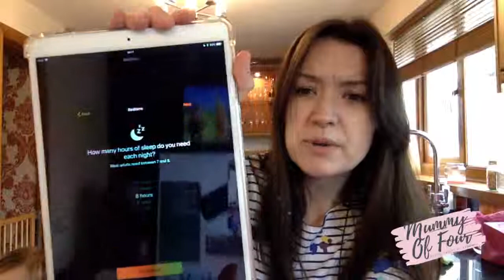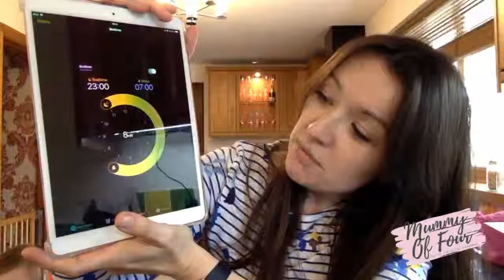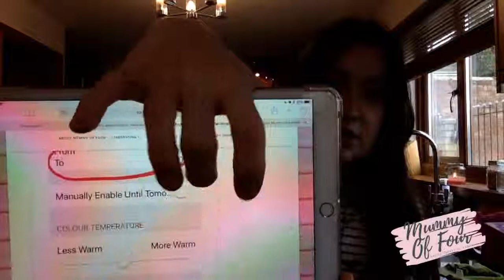HOW TO AVOID INSOMNIA & GET MORE SLEEP LIVE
As Mums, sleep is precious. If we are finally allowed by our children to go to sleep, there is nothing worse than staring at the ceiling unable to drift off.

WARNING : This was originally broadcast Live on Facebook & Instagram so comes with a large dose of "real life". If you do not want to see a Mum attempting to hold it together while juggling a 1 and 3year old, please look away now.

If you would like all of the links mentioned in the video,